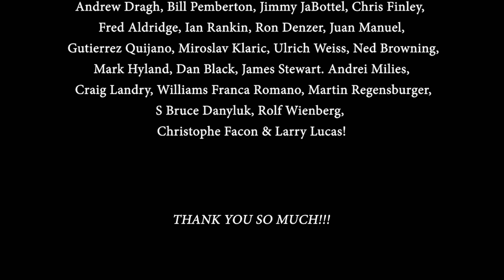I Will Survive (Gloria Gaynor); by Andreea Munteanu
Audio/Video by
The Smokin' Dudes Records